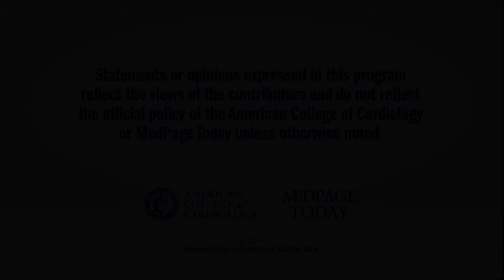AHA 2017 | ALLSTAR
Dr. Peter Block interviews Dr. Timothy Henry on ALLSTAR, a trial focusing on allogeneic heart stem cells to achieve myocardial regeneration. for full meeting coverage.